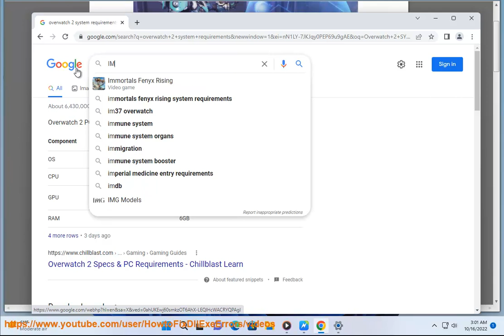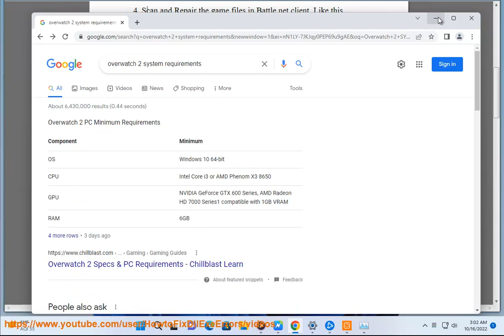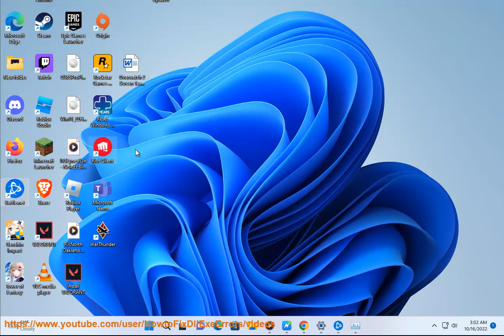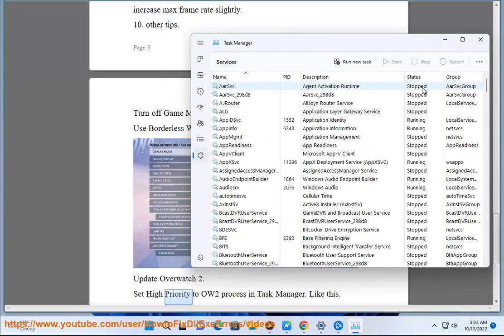Fix Overwatch 2 Screen Tearing error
Here's how to Fix Overwatch 2 Screen Tearing error. Run Avast Driver Updater@ to keep your device drivers up-to-date, easily & effectively.